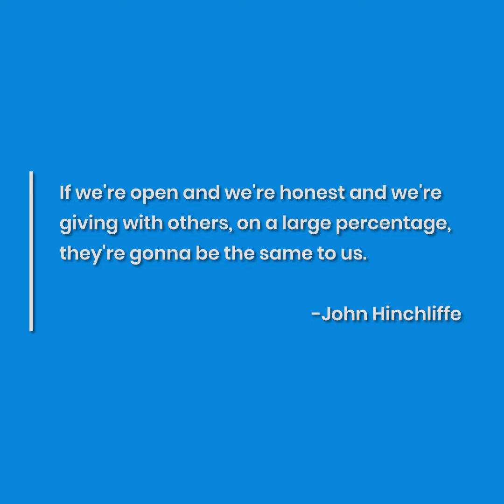Do Unto Others Like You’re Doing Yourself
Episode 5 - John Hinchliffe

I think, you know, one of the beautiful things we've been talking about is self-awareness. You know, why are you doing what you're doing? And also, what's in it for you? You know, I think I kind of flipped things a bit. And you know, the old saying, you know, do unto others like you want them to do to you. Flip that into do unto others like you're doing to yourself. If I'm giving somebody so much value, I'm getting so much value, because I'm helping somebody, that's helping me. That's going to perk up my day, that's going to make me you know, have a skip in my step. But it's also going to mean that I know that the knowledge that I have because we teach others how we want to be treated. It's a massive thing. And so if we're open and we're honest and we're giving with others, you know, on a large percentage, they're gonna be the same to us. Whether that's business deals, whether that's friendships, whether that is knowledge that's going to help you in the future. That's, I mean, really important and it just sets such a great transparent precedent for all your interactions. So I think that for me is one of the biggest things when you are building a community, when you are helping,  when you're mentoring. It's not that you're doing it for a selfish reason. It's because you're just doing it because it's right.

GET 100X MORE VALUE from your webinars and podcasts.
Turn 1 webinar into 3 months of content.